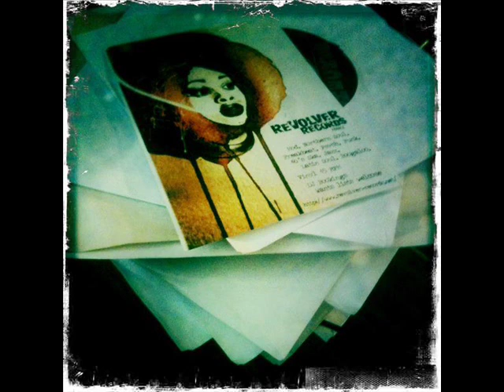the COLD WATER ARMY this time around Ironbeat 1969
is a monthly 45s set sale list, specialised in rare Northern Soul / R&B / mod / psych / funk / freakbeat / Latin / early reggae / Ska records.

Tuff to find Hammond Fuzz dancer